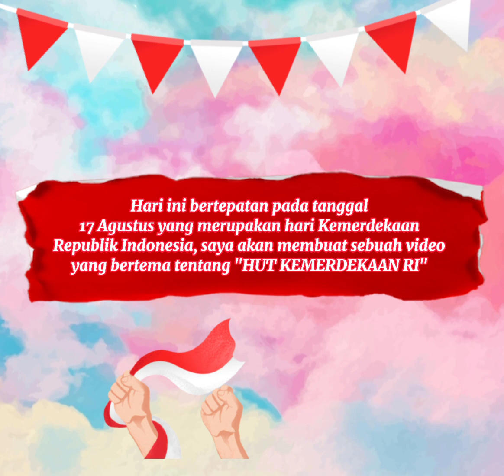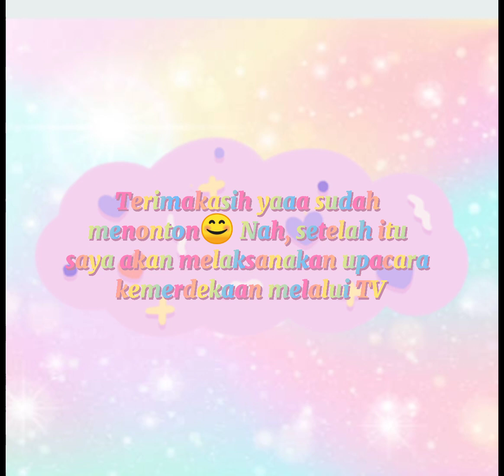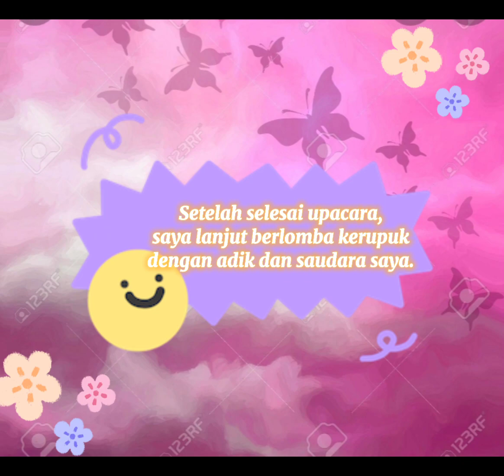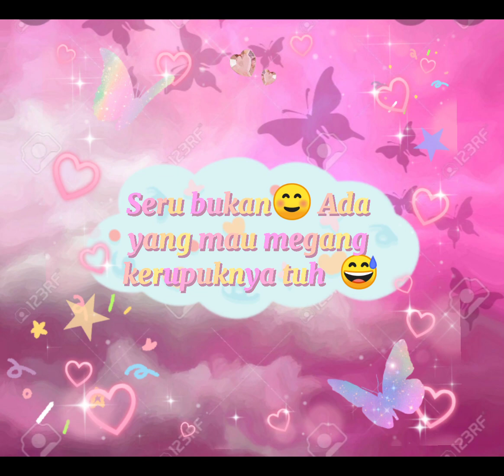(003) Lomba Video Kreatif, "HUT Kemerdekaan RI" | Salsabila Putri 8 TF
Assalamu'alaikum Wr.Wb.
Alhamdulillah kali ini kita Upload Video "(003) Lomba Video Kreatif, "HUT Kemerdekaan RI" | Salsabila Putri 8 TF ".

Video ini merupakan salah satu kreasi siswa-siswi MTsN Kota Probolinggo dalam rangka mengikuti "Lomba Video Kreatif" untuk menyemarakkan HUT RI dan sebagai wadah kreativitas selama masa belajar dari rumah.

Jadi bagi kalian siswa-siswi MTsN Kota Probolinggo yang ingin juga berpartisipasi dalam "Lomba Video Kreatif" segera kreasikan aksimu dalam sebuah video, untuk juknis lengkapnya silahkan download di link bawah ini :

Wassalamu'alaikum Wr.Wb.

lomba video kreatif bhinneka tunggal ika,
lomba video kreatif Agustus 2021,
lomba video kreatif merayakan merdeka,
lomba video kegiatan kreatif,
lomba video merayakan merdeka,
kegiatan sehari-hari,
mtsn,
madrasah bisa,
madrasah hebat,
madrasah bermartabat,
HUT RI,
HUT RI 76,
HUT Kemerdekaan RI,
aktivitas pembelajaran daring.
pembelajaran online,
aktivitas selama daring,
aktivitas belajar selama pandemi,

PandemiCovid-19